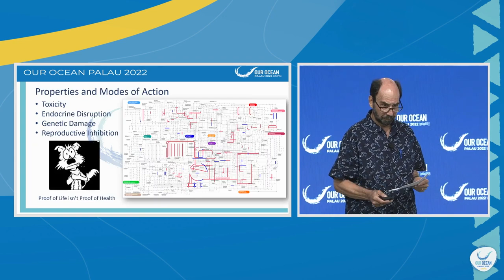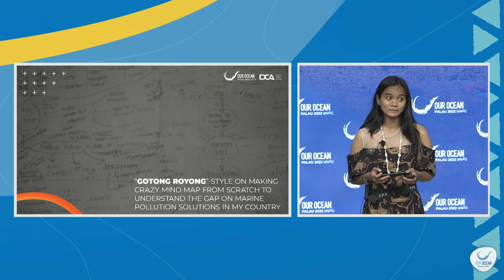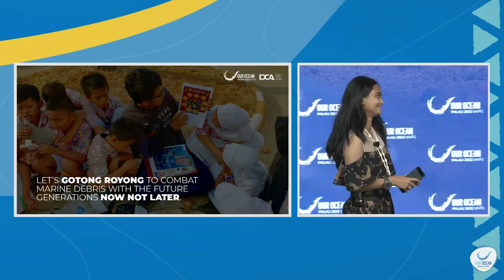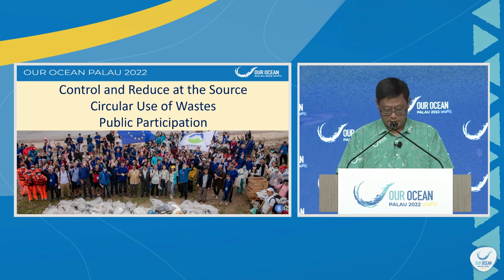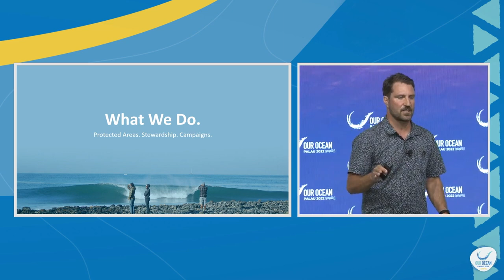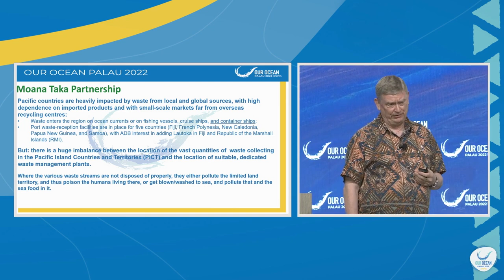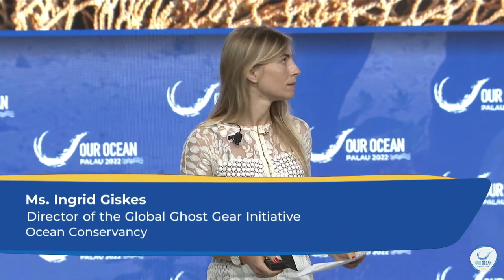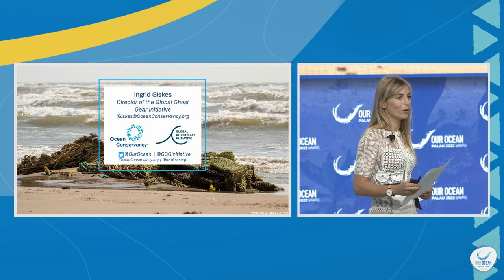OOC 2022 Plenary Session VI: Tackling Marine Pollution